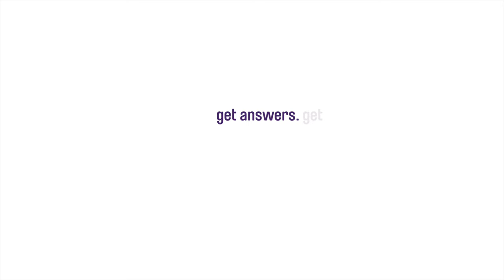Dr. Leo Morales Answers Common Vaccine Questions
Leo S. Morales, MD, PhD, serves as Chief Diversity Officer for the University of Washington School of Medicine. He answers common questions about the COVID-19 vaccine.
Get answers. Get safe. Get vaccinated.